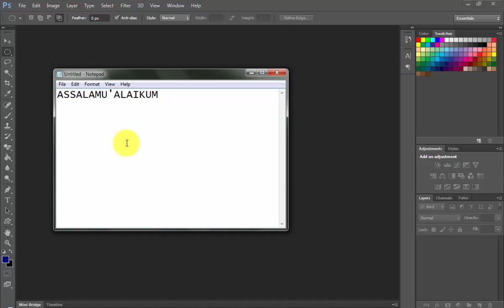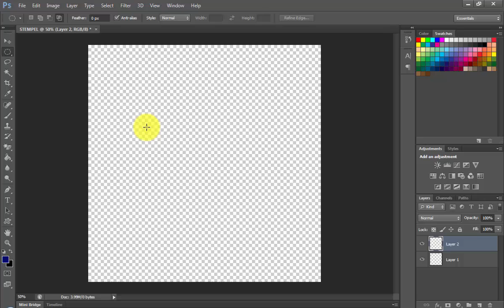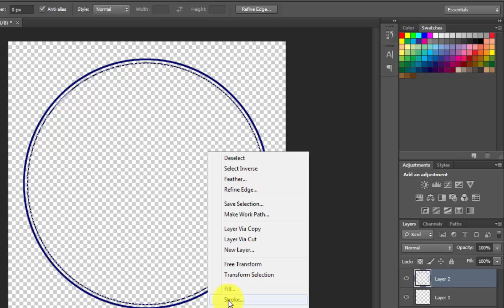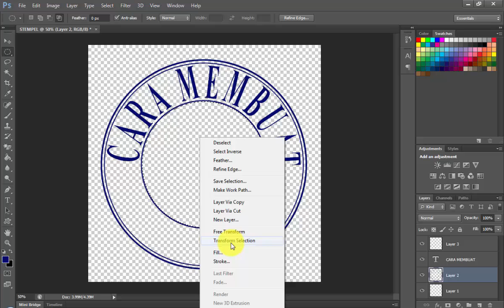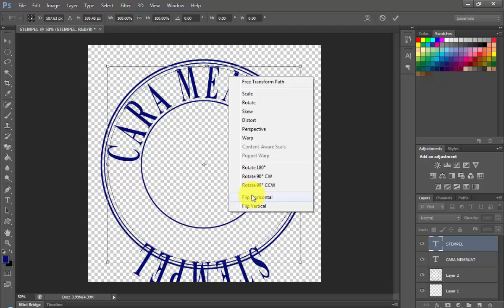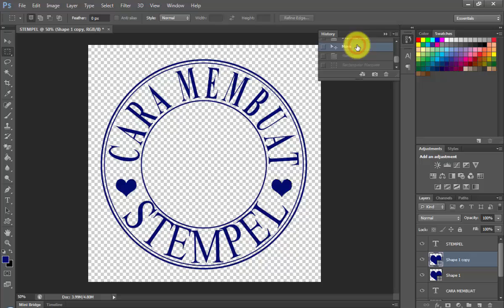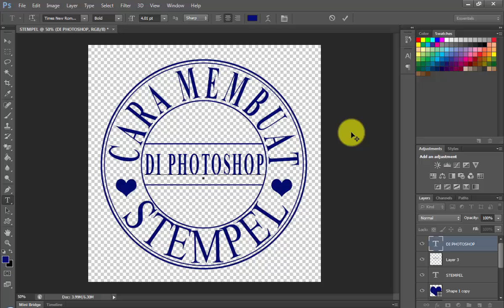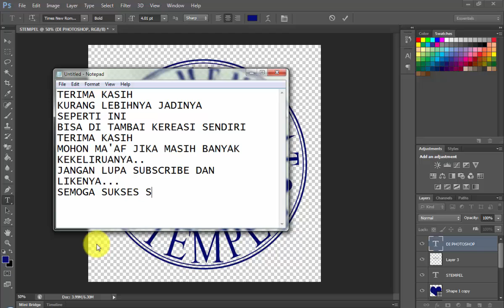Cara membuat stempel di Photoshop cs6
Tutorial mudah mendesain stempel dengan aplikasi photoshop